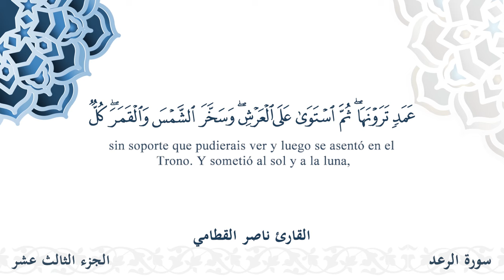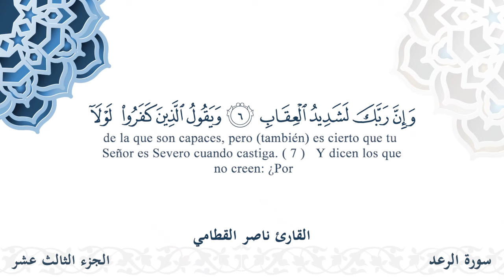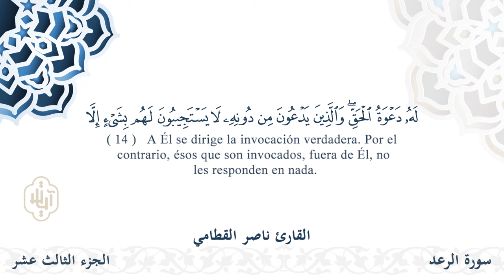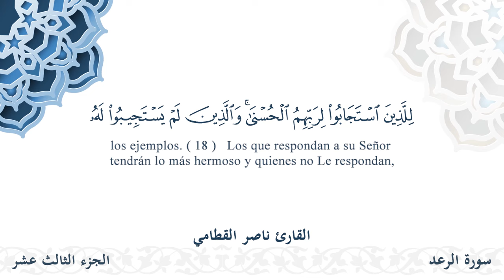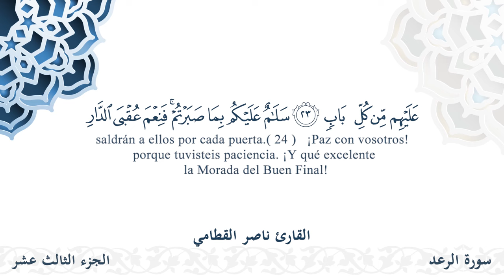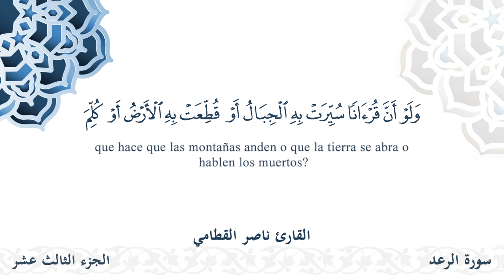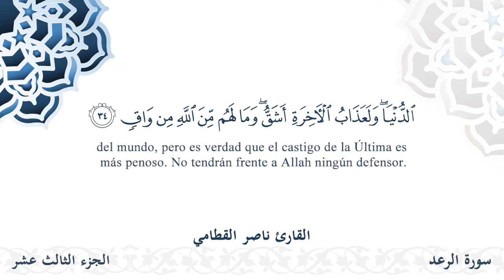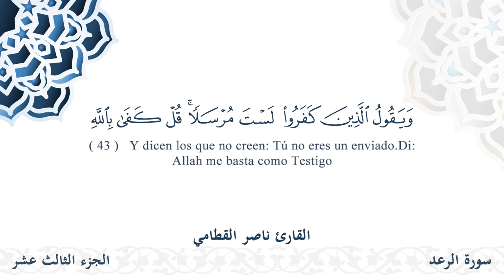سورة الرعد - القارئ ناصر القطامي | مشروع